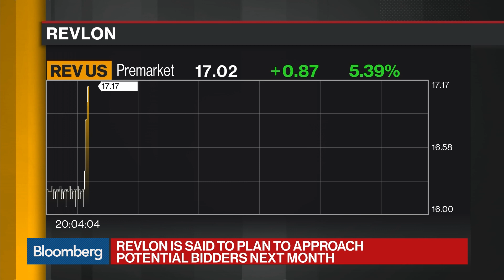Revlon to Approach Potential Bidders as It Looks for a Buyer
Aug.27 -- Revlon Inc. is set to begin a process to seek a secure buyer, exploring a sale of the entire company or its major brands. Bloomberg's Katherine Doherty reports on "Bloomberg Daybreak: Americas."